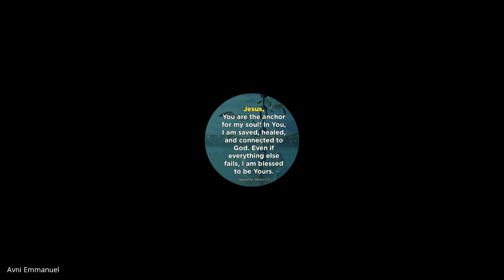Inner Wholeness | Lecture 20 : BC216-IW-20220317